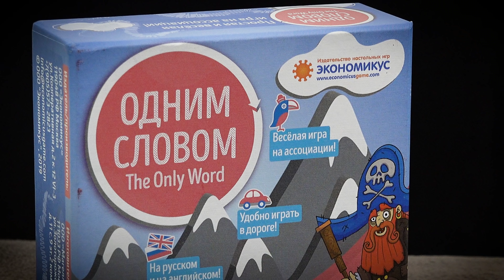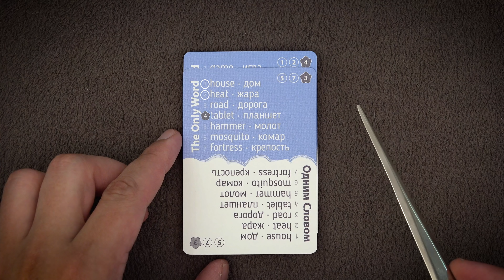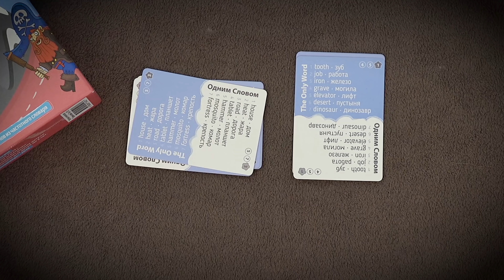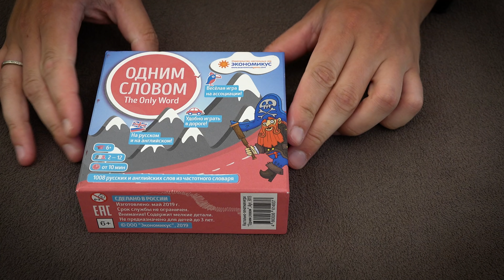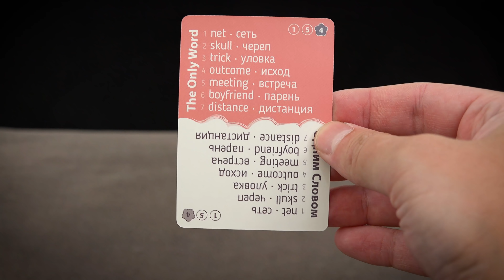Настольная игра «ОДНИМ СЛОВОМ»: наш ответ CODENAMES?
«Одним словом» — это Кодовые имена на минималках и с ценником в три раза меньше. Но и в такой маленькой коробочке есть свой смысл! Какой? Смотрите в нашем видео!

• регулярные розыгрыши призов (игры, сувениры с символикой канала)